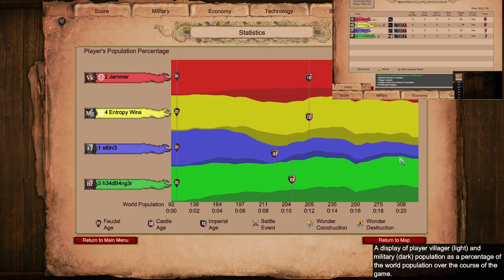Winning Streak Game 7 | AoE2 Empire Wars